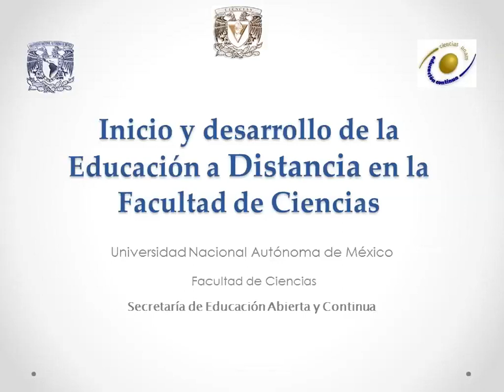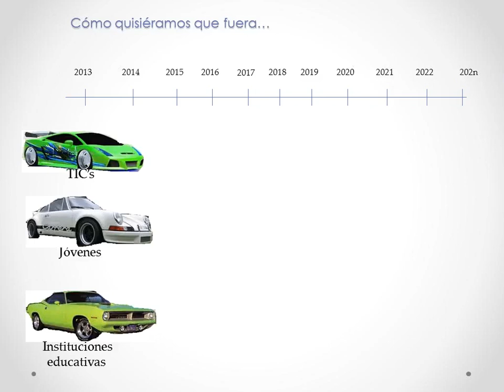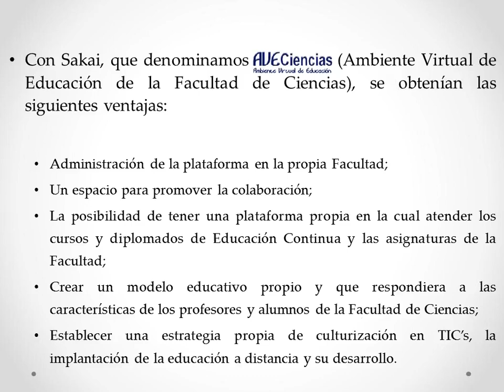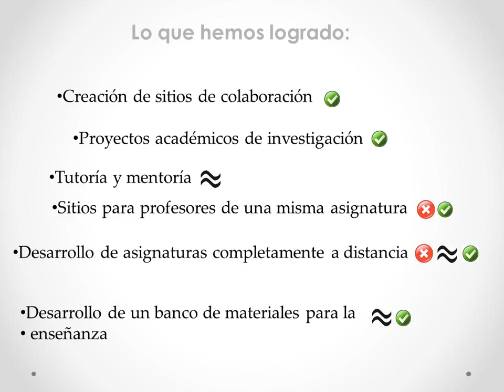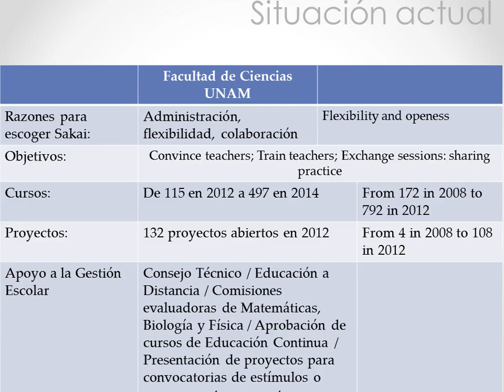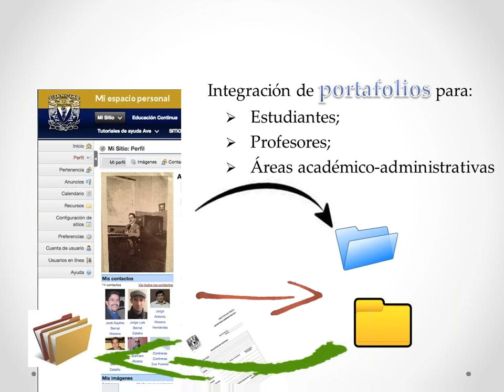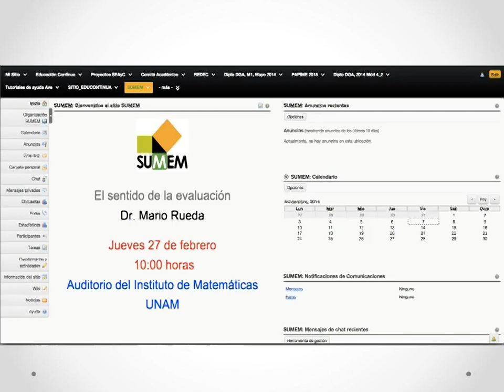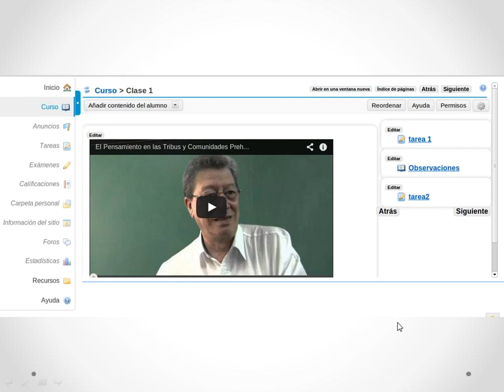Sakai at the UNAM